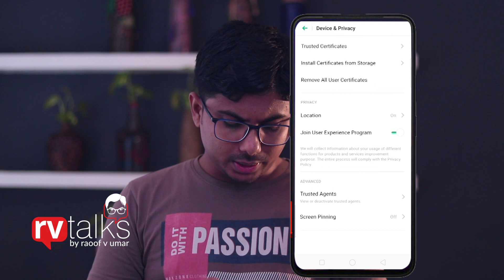കുട്ടികൾക്ക് ഫോൺ കൊടുക്കുമ്പോൾ | Screen Pinning for Child Safety | RV Talks by Raoof V Umar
How to unlock specific app when phone locked ?
Screen pinning is a feature of Android devices that enables the user to only show a specific app screen. This means all other functions of the phone are locked, apart from the one app that is pinned.

This is incredibly handy for parents who give their phones to their children. It's possible to pin YouTube, for example, meaning that all other functions of your phone are locked down.
Tech and tech related services could be the second most needy items after oxygen.It's very hard to find a sector where technology has less influence.Moreover, success stories can't be created in future days until and unless we sharpen and update our tech skills.

About RV Talks by Raoof V Umar

Raoof V Umar,the founder of feliz e-media, the leading digital advertising company in Kerala  with n number of corporate clients , shares his expertise with you through this channel. Rv talks will be a fuelling factor to enhance the level of your business to it's peakness clubbing all latest tech updations available. additionally all your thirstness for the wonders of tech can be quenched.

 RV talks help you ?

The recent marketing studies state that ,the business that understandable to switch in to digital marketing is under severe threat and in danger zone .So grabbing updations and possibilities in digital marketing is a matter of survival in the present era.This is the prime reason why RV talks mainly focuses on digital marketing where the expert tips from digital marketing strategist Raoof V Umer will guide you to the unlimited world of opportunities.
Expert answers and guild lines can satisfy all of your doubts and questions like how to do digital marketing ?what are the possibilities to promote business online ?
RV talks can help those who want to list and sell their products online.a clear cut talks will be there on different sites and ways to promote and market products.
Technology is on rocket move and updations are very quicker than our eye closings.Rv talks keeps you on latest frame on apps like Facebook, Instagram etc giving you most recent updations and tips on all useful apps.
As an expert in YouTube managing ,Raoof V Umar gets  number of queries related YouTube managing, starting a channel, trouble shooting every day. So, it can support you always in YouTube related areas than everyone else where his professional experiences bring you something very exciting .Special sessions will be given to vloggers who mange travel, beauty, health, cookery, educational channels etc and it will help those who want to start their channel guiding them to shoot their first video where the recording studio of Feliz e-media can be utilised at minimum cost.
Telling stories is a passion , especially in RV talks , Raoof V Umar brings his amazing travel and food experiences, chat with eminent personalities, and something more that will drag you to the fascinating world.
What motivates us:
Raoof V Umar ,as a socially committed person contributes his years experience to uplift novices technically to make them free from the exploitations in the sector. let's tune to the arena of knowledge hunting .
Let's grab the wonders of tech